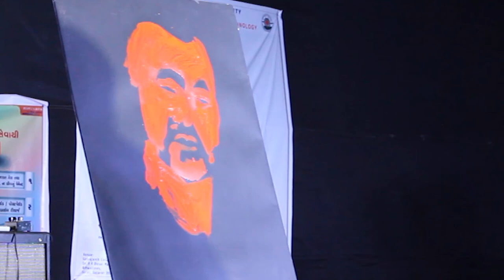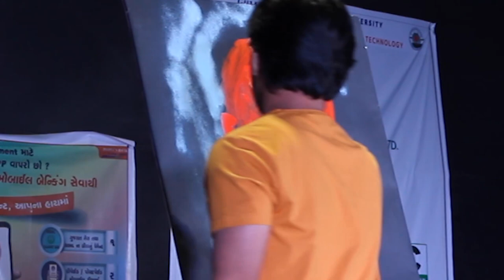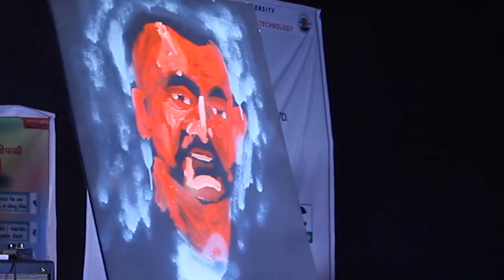Abhinandan Varthaman - Live Painting by Henil Mistry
Live Painting was done on 12th March 2019 at Sarvajanik College of Engineering and Technology, Surat, Gujarat, India. The act was featured in Infusion - Music concert organised by Music Club of college.

Music credits-
Jagga Jiteya: Daler Mehndi, Dee MC, Shashwat Sachdev
Challa (Main Lad Jana): Shashwat Sachdev, Vivek Hariharan, Romy